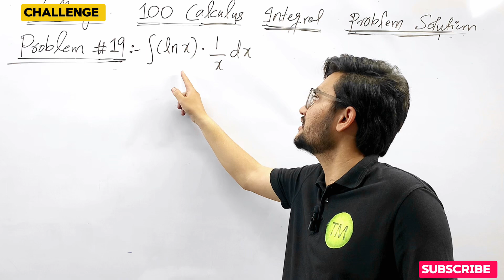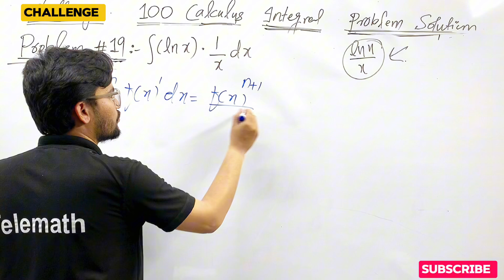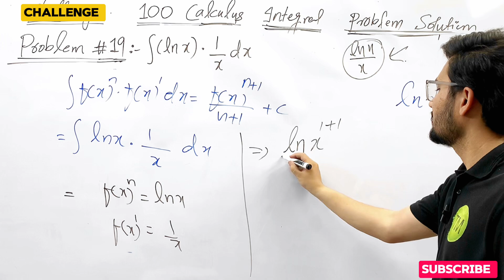100 Integration Problems Challenge: Ultimate Calculus Solutions | Problem 19 Calculus Integration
FOLLOW PLAYLIST  100 INTEGRAL CHALLANGE

AOA I HOPE YOU ARE ALL WELL MY NAME IS MUHAMMAD FAZIAN QUERASHI AND I MADE 100 CLACLULUS INTEGRATION PROBLEM SOLUTION
100 Integration Problems Challenge: Ultimate Calculus Solutions | Problem 19 Calculus Integration

Dive into the ultimate calculus challenge with our comprehensive video where we solve 100 integration problems step-by-step! Whether you're a student looking to master integration techniques or a math enthusiast seeking to enhance your skills, this video covers a wide range of problems to help you understand and apply integration concepts effectively. Join us on this mathematical journey and conquer calculus with confidence!

**Topics Covered:**
- Basic Integration Techniques
- Substitution Method
- Integration by Parts
- Trigonometric Integrals
- Definite and Indefinite Integrals